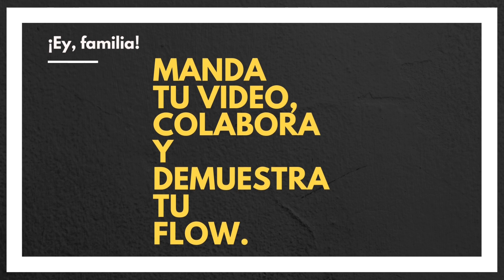Drixer vs Hiram